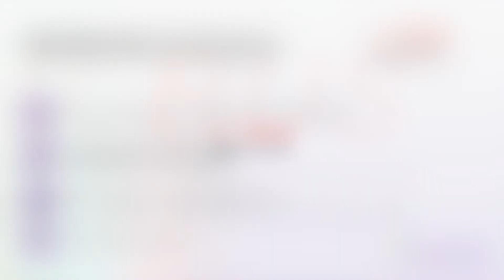Usługi transportowe Międzyrzec Podlaski Mk bus Marcin Kamasa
Nasza firma Mk bus świadczy profesjonalne usługitransportowe dla osób oraz ładunków na terenie kraju, oraz poza jego granicami.

Przede wszystkim proponujemy transport osób do Niemiec, Belgi lub Holandii. Z naszej oferty korzystają Klienci, którzy wybierają się w podróż w celach zarobkowych, turystycznych, a często również na szkolenia, wyjazdy integracyjne lub wyjazdy zorganizowane. Gwarantujemy im bezpieczeństwo, komfort oraz punktualność. Nasza flota transportowa to także auta dostawcze i lawety, które umożliwiają nam przewóz samochodów, motocykli, a także mebli i innych ładunków.

Gwarantujemy atrakcyjne ceny oraz terminowość. Z naszą szczegółową ofertą można zapoznać się na naszej stronie internetowej: